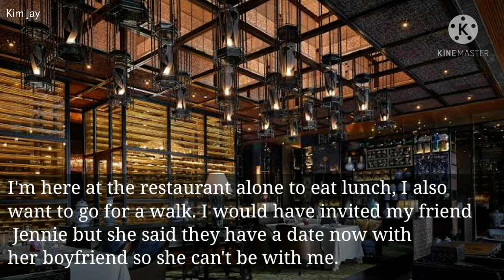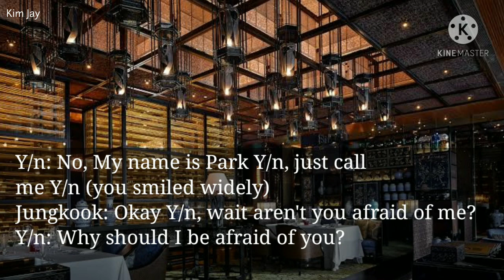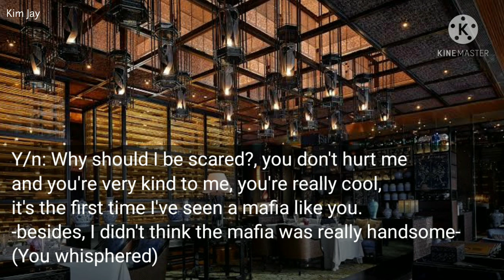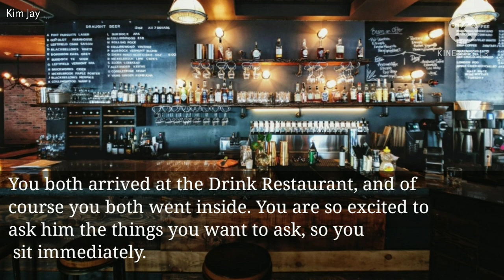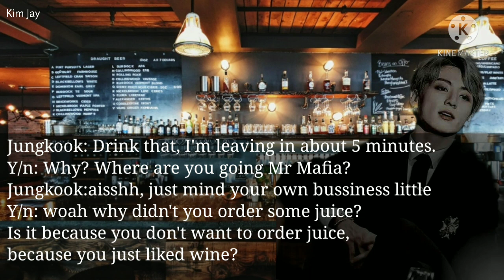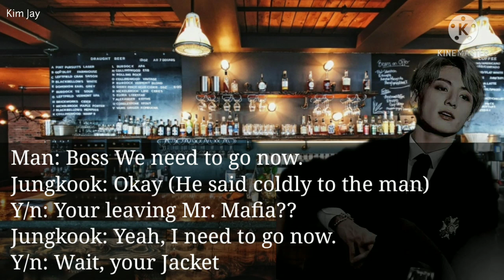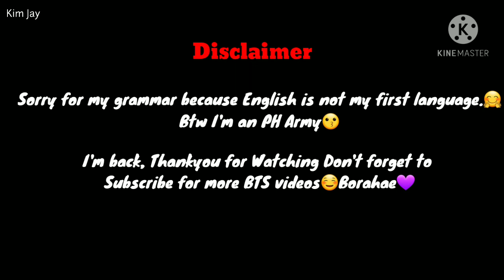"When the Dangerous Mafia falls for a teenager 9 years younger than him" Part1- (Jungkook Oneshot)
Part 1- First meet

Sorry for my grammar because English isn't my first language I hope you Understand 😅

Btw I'm an PH Army❤️

 KEEPSAFE EVERYONE AND GODBLESS🥰